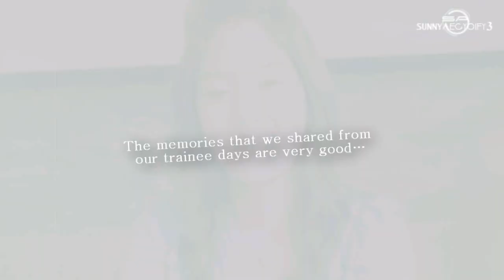[FMV] Gravity Taeny Taeyeon Tiffany SNSD 태니 2011 927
What makes SNSD beautiful? FMV
Genre - action, thriller & fluff You know what gives me goosebumps? When TaeNy makes eye contact with each other, it expels such lovely vibes. I don't know how to describe it. But you'll know what I mean when you watch them. Gravity pulls TaeNy together.
Remember to leave a comment thank you!

Well it is almost 927th on taeny's thread. Woohoo!
happy xmas!

Song: Gravity by Jason Chen

Fancams Cr. orignal uploaders